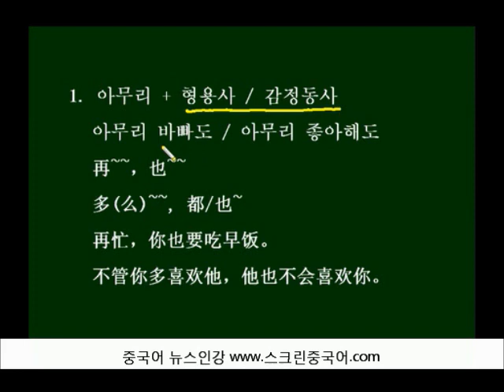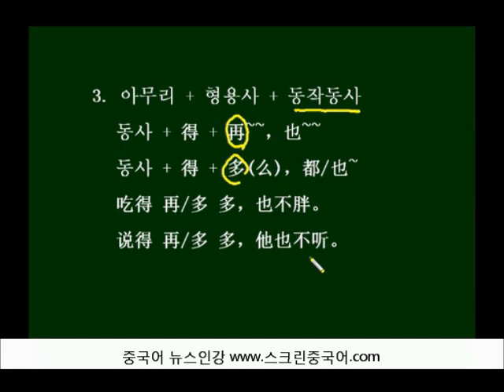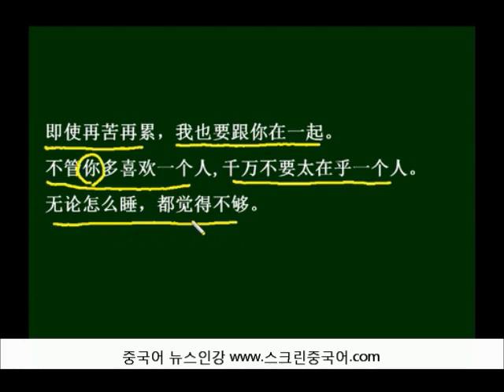중국어로 "아무리~~해도'는 뭐라고 말할까?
"아무리 비싸도..."의 "아무리~"와
"아무리 외워도..."의 "아무리"는 다른 단어를 씁니다.
배워보도록 할까요?